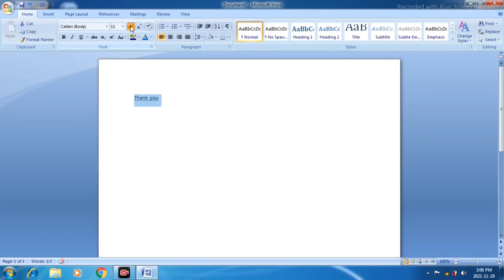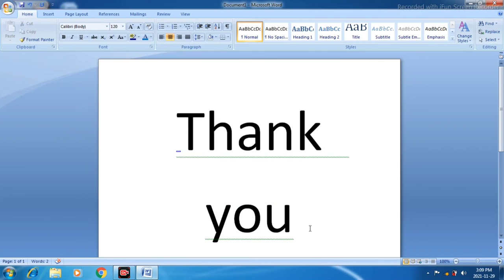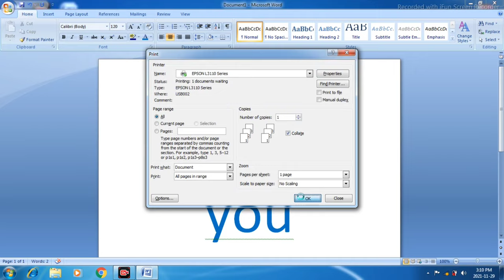Laptop se print kaise nikale | computer se print out kaise nikale | printer se print kaise kare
Laptop se print kaise nikale | computer se print out kaise kare

computer se print out Kaise nikala Jata Hai is video mein bataya gaya hai Ap ka koi bhi question hai to aap mujhse comment ker ke poochh sakte ho

MY Equipments :-
Boya m1 mice
tripod
ring light